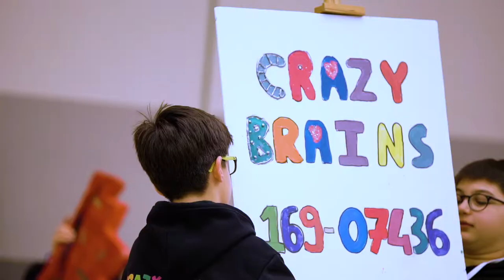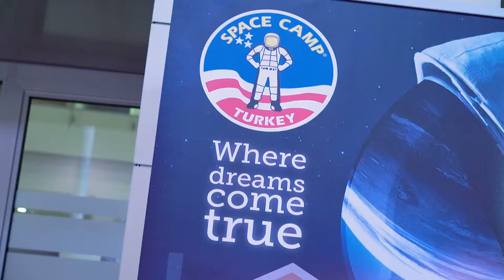Destination Imagination Turkey 2018 Tournament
VIDAVEO have filmed DI tournaments in the US, Turkey, Portugal, Qatar and the UK. Always exciting. We provide full event coverage, including Highlights Edits throughout the event.